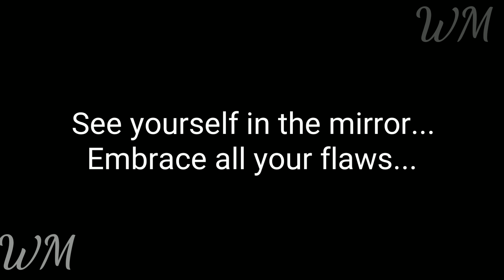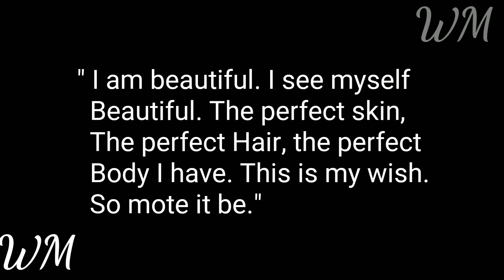Be Beautiful Spell... Works... White Magic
Love you...

Happy Magic Till We Meet Again... Love you...